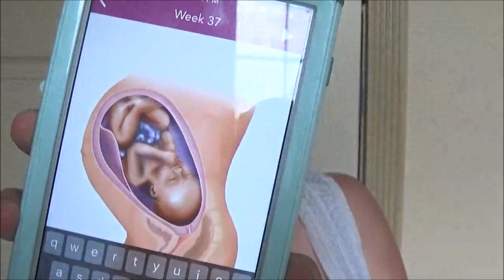37 WEEKS PREGNANT!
vvvvvvvvvvvvvvvvvvvvvvvvvvvvvvvvvvvvvvvvv

FAQ:
Why does Bella call me "hailey"?
Every single person in bellas life knows me as Hailey therefor Bella copies. She knows I am her mom, Im working to correct it but its not a huge issue to me therefor Im not hard on her about it. My name is Hailey afterall :)

Is Nick Bellas dad?
Nope but he does a really good job at treating her as his own :)

21 :)